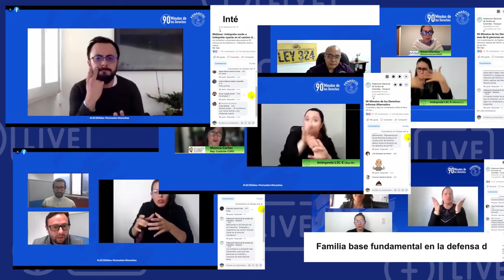Realizan el informe alterno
Seguimos propiciando reflexiones para una toma de conciencia, en esta oportunidad hablamos sobre el Informe alterno sobre la implementación de la Convención de los Derechos de las Personas con Discapacidad que se entrega a las Naciones Unidas.

¿Quiénes realizan el informe alterno? ¿Cómo están representadas las personas sordas en el colectivo que realiza el informe? ¿Por qué se realiza el informe alterno? 📹

Colombia por una toma de conciencia: Sin Derechos no hay Inclusión